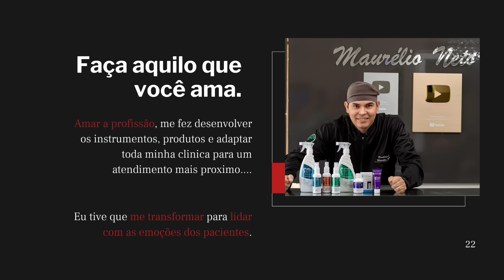ACREDITE, ELA ESTAVA LITERALMENTE COM A UNHA DENTRO DO DEDO